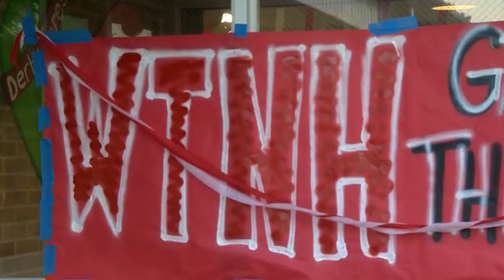Derby High School brings the noise for our HS Football Game of the Week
The school just couldn't wait until game time, so this morning the home team came out for an early pep rally!